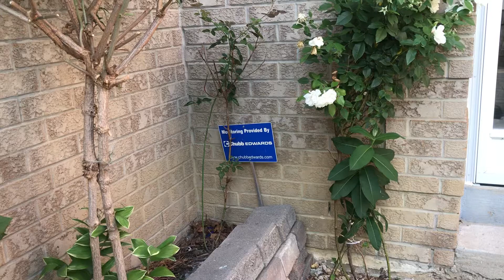Let’s see What SHE got For Us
SHE White Rise is very proud to show us her beauty and styles join me thanks and have fun. Good blessings us with great day god health and happy life.